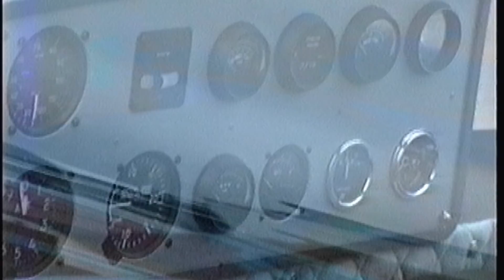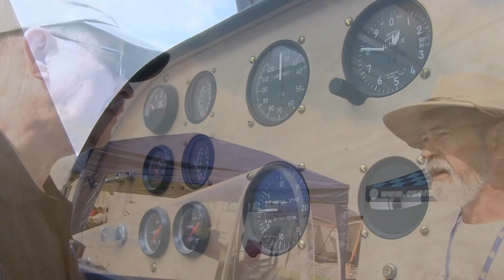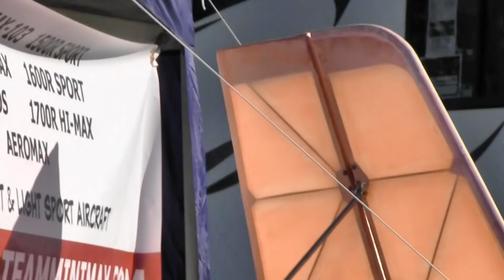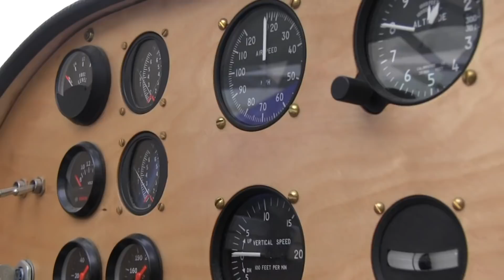TEAM MiniMax, TEAM Mini Max introduces new SuperMax & 2 seat EPIC Sport experimental aircraft.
TEAM MiniMax, Team Aircraft, TEAM introduces new single and two seat experimental aircraft.

Starting with the original Mini-Max in 1984, has been helping aviators achieve their dream of flight by offering affordable plans, partial kits and complete kits for their complete line of light ultralight and experimental aircraft.

Thousands of Mini-Max aircraft are flying around the world. Making them one of the safest, best performing aircraft in their class. And you will have the confidence and pride knowing you built it yourself!

nformation about the EpicSport

The wings & empennage will be laser cut to speed your building process with an assembly manual. The hardware will be machined for you also. The fuselage will be built from full scale plans using raw stock.
To order the EpicSport we require half down with balance paid before delivery.
Total kit price $18,500.00 plus shipping (unless picked up at factory).

EpicSportKit:

    Fuselage (Raw Stock build) Expected availability May 2015,
    Wings (Laser Cut Plywood)
    Empennage (Laser Cut plywood)
    Machined Hardware,
    Landing Gear (nose Wheel or Tail Wheel options)
    Full instruments panel, hydraulic disk brakes,
    85 HP Hummel Engine with Electric start, Dual Ignition.
    Propeller

Proposed Specs:

    Pilot: one
    Capacity: one passenger
    Length: TBD
    Wingspan: 30 ft 3 in
    Height: TBD
    Wing area: 189 sq ft
    Empty weight: TBD
    Gross weight: TBD
    Power plant: 1 × four stroke piston aircraft engine, 85 hp VW
    Maximum speed: 100 mph (161 km/h; 87 kn)
    Cruise speed: 90 mph (78 kn; 145 km/h)
    Range: TBD
    Rate of climb: TBD

TEAM introduces new single and two seat experimental aircraft